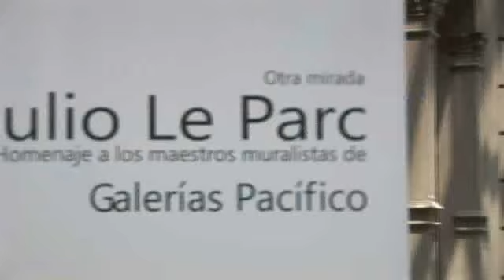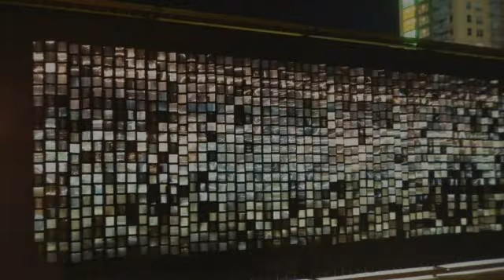Entrevista al artista Julio Le Parc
El Dr. Lino Barañao, ministro de Ciencia, Tecnología e Innovación Productiva, entrevista al escultor y pintor argentino Julio Le Parc, para conocer más sobre la relación entre el arte y la tecnología. En el marco de ArtFutura, festival de cultura y creatividad digital.